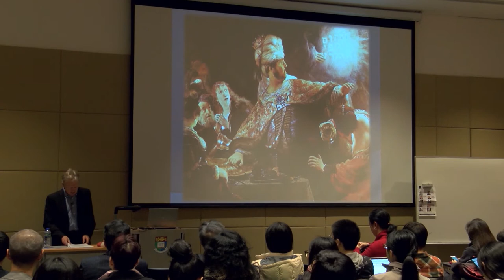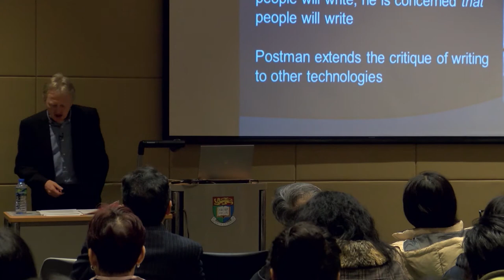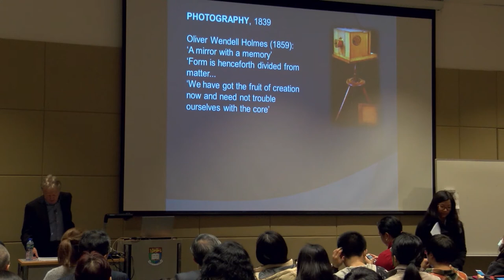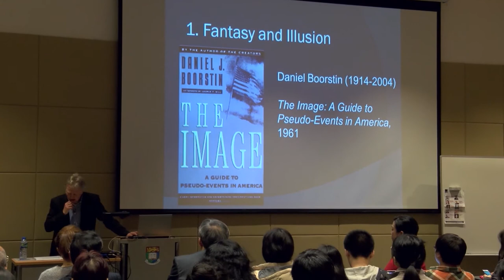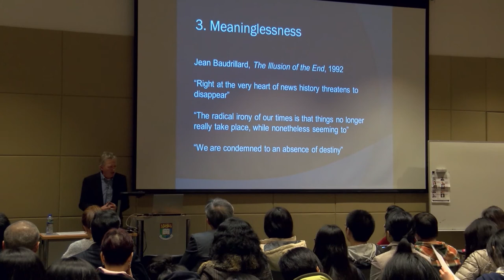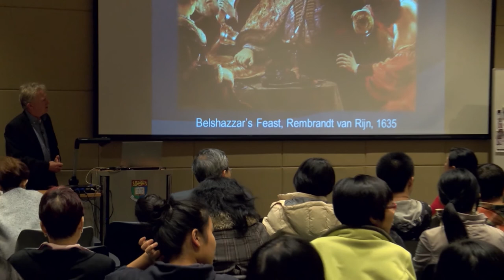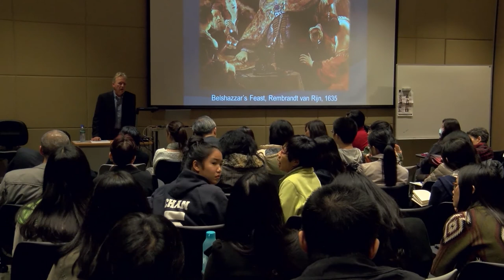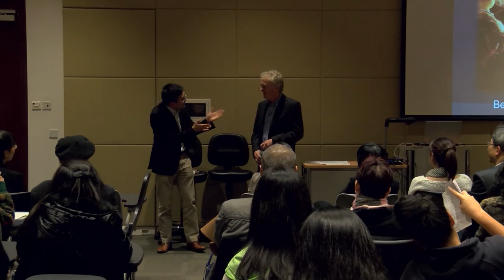The Writing on the Wall: Media, Technology and the Judgement of the Gods - Prof Iwan Russell-Jones